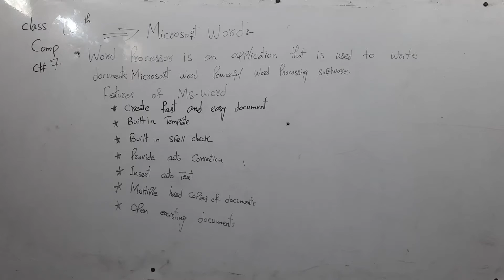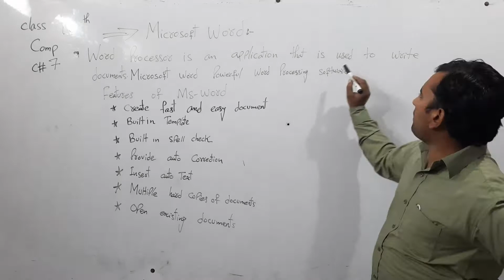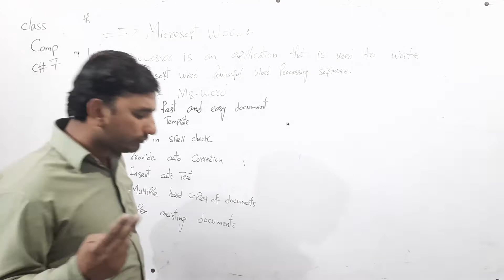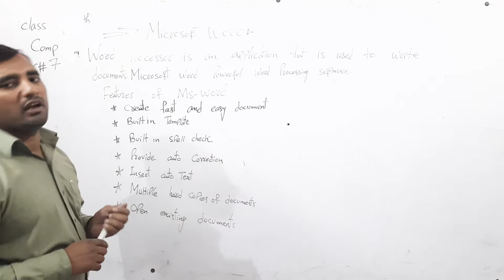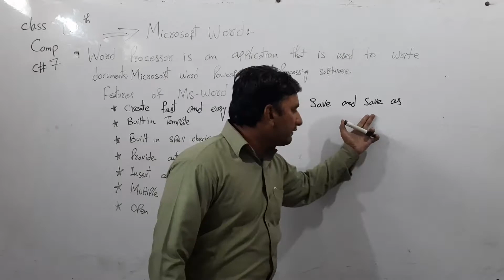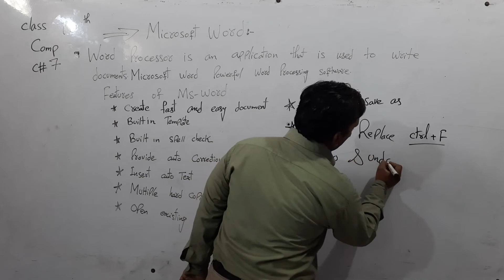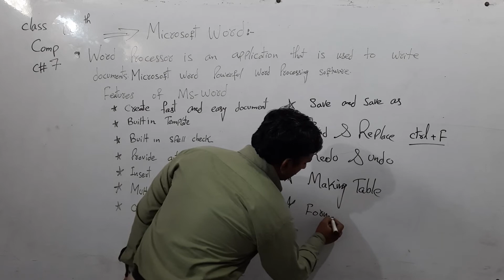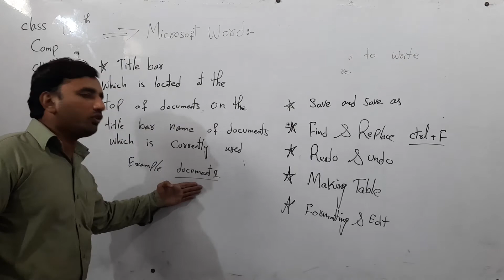class 10 computer topic Microsoft word ch # 7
shehroz Grammar School system sailkot